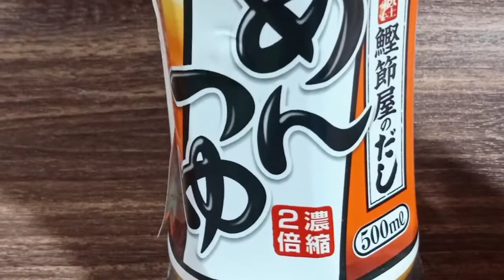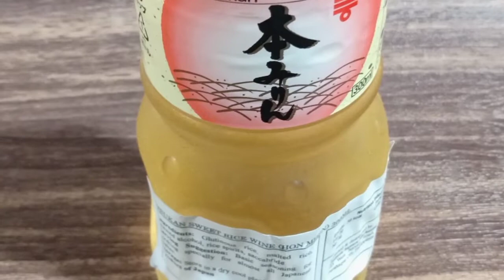Leafover Foods! Mas Pasarapin! Fried Shrimp Rice Bowl, Must Try!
Hey🙋Mga Langga!

Welcome🌹

For Today's Video, Share Ko Lang Kung Paano Ko Ginagawaan Ng Paraan Upang Mas Pasarapin Ang Mga Leftover Foods...Madalas Kasi Pag May Tirang Rice Ginagawang Fried Rice...For Today's Video Ibahin Naman Natin Kasi May Leftover Tayong Fried Shrimp...Gawin Natin Rice Bowl...

Happy Cooking🎶

🍀Tisa Ty🍀